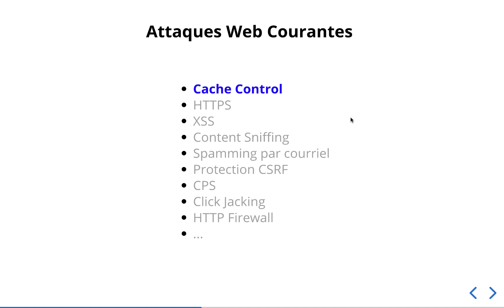Attaques Web Courantes (1/7): Introduction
Dans cette formation, découvrons ensemble les attaques Web courantes et par la même occasion comment nous protéger de celles-ci.